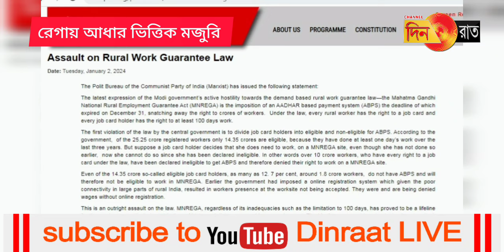রেগায় আধার ভিত্তিক মজুরি বাতিলের দাবি সিপিআইএম পলিট ব্যুরোর